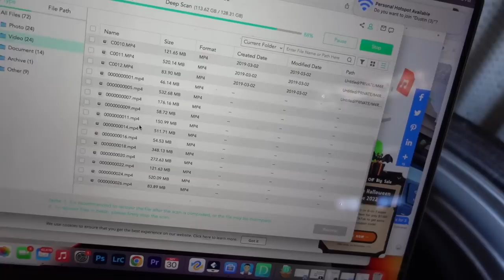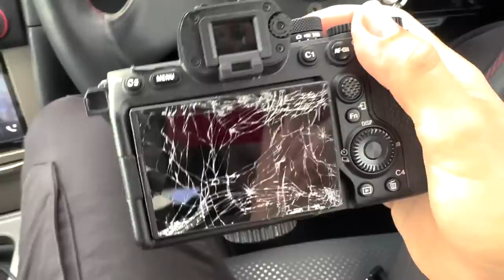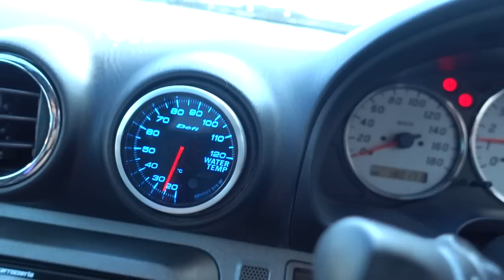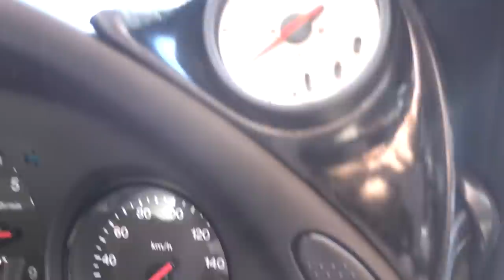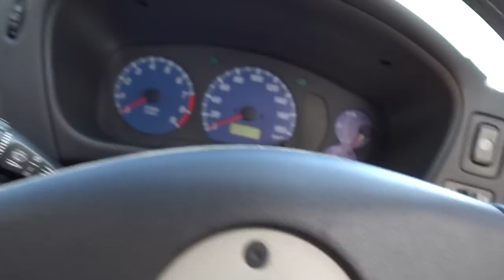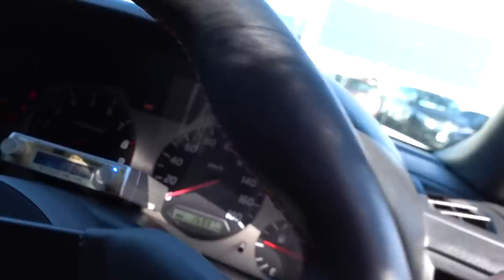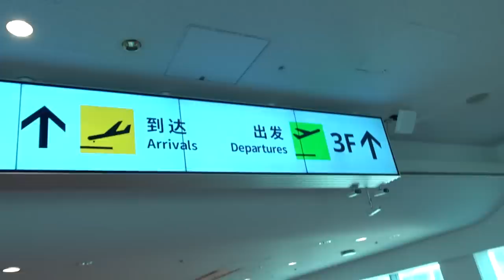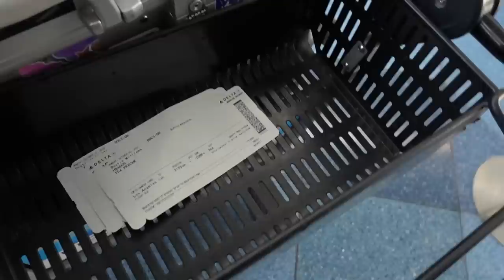SEARCHING FOR MY NEXT JAPAN CAR!!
Thanks to @ToprankImporters @ToprankGlobal

It has been an awesome, yet rough two days. My camera exploded and i deleted all of my R's day... that hit me pretty hard. Today is our last day in Japan and we did some shopping for my next JDM build. What do you guys think? S15, Evo, or FD RX7??

MOD LIST
*2015 Subaru WRX*
Tomei Exhaust
Invidia Catless Downpipe
Fujitsubo Headers
ETS intake
Cobb AP
Pro Tune